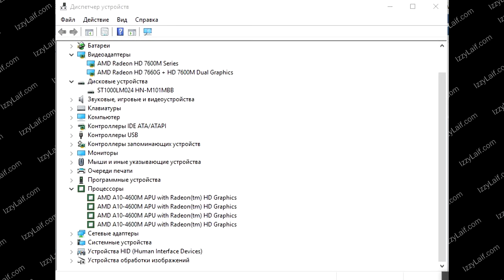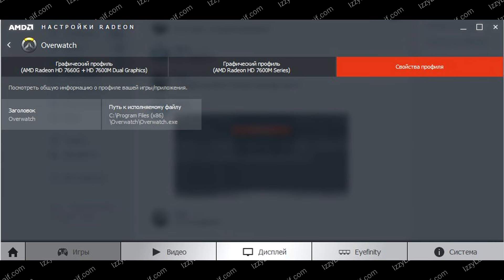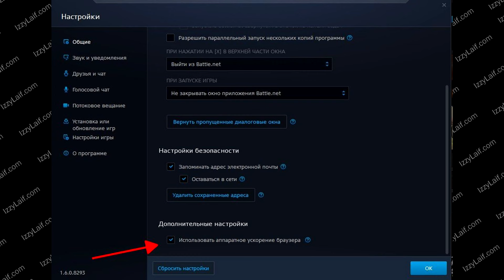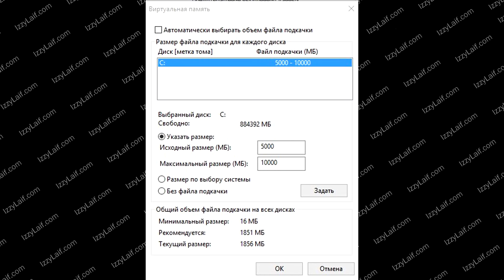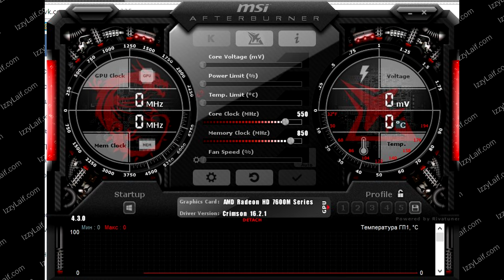Устройство аппаратной отрисовки не найдено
Скачать Устройство аппаратной отрисовки не найдено приложение будет закрыто